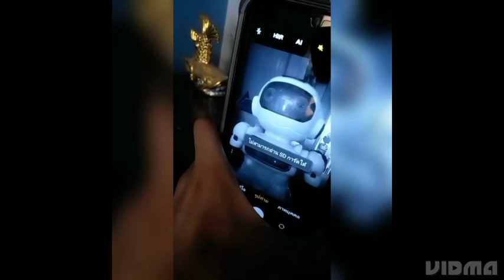Spider-Man Enter team new deleted scene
ขอบคุณมากที่เข้ามาดู^^